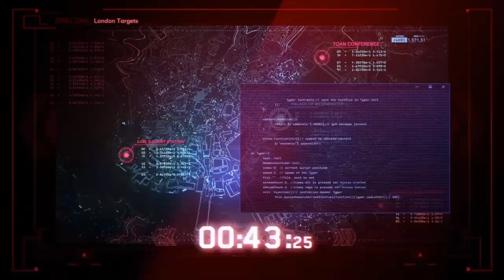TERRORIST Attack On LONDON?!